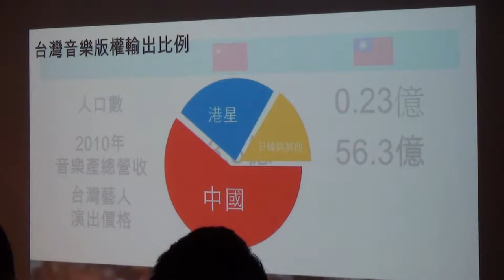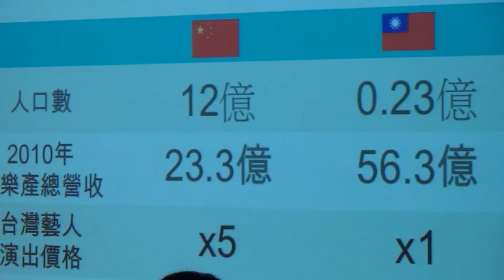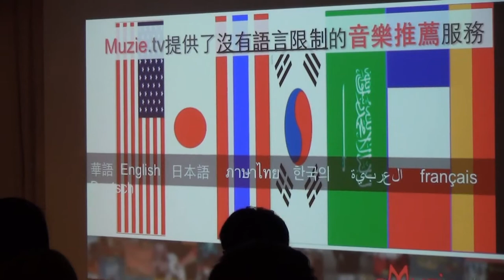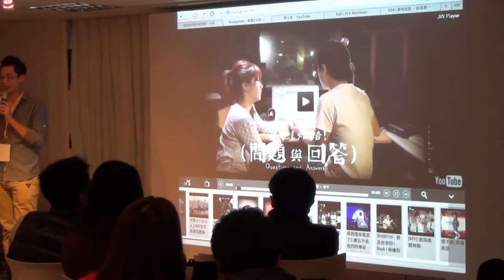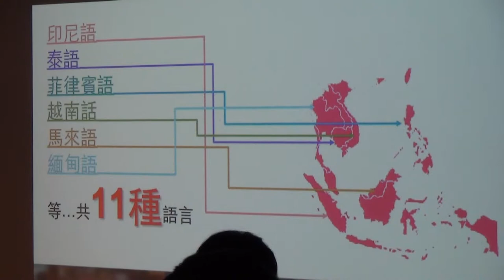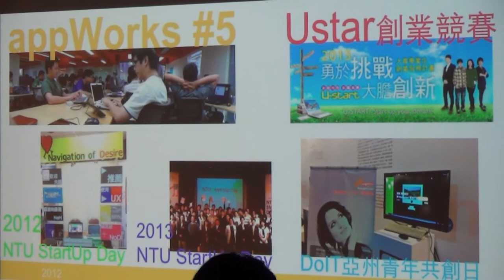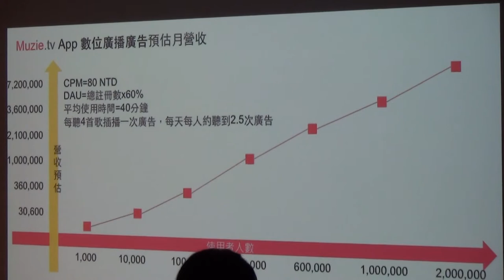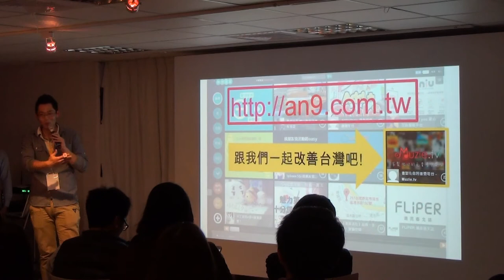【創業人氣王 Pitch Night】- 張瀚林：客製化你的音樂電台 - Muzie.tv